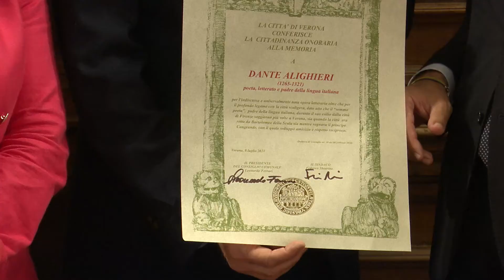Dante, cittadino onorario di Verona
Giornata tutta dedicata a Dante nel Settecentesimo anniversario della sua morte. Oggi era presente a Verona il ministro della cultura Dario Franceschini, che in prima mattina si è recato a Palazzo Barbieri dove si è svolta la cerimonia per la consegna simbolica della cittadinanza onoraria a Dante Alighieri, come gesto di riconoscenza della città scaligera al Sommo Poeta, che soggiornò in riva all'Adige durante l'esilio dalla sua Firenze.

Servizio Francesca Martini – riprese e montaggio Emanuele Leso

on. Dario Franceschini – Ministro della Cultura